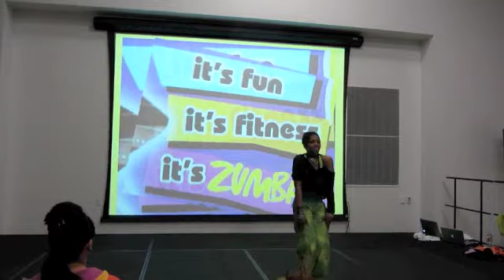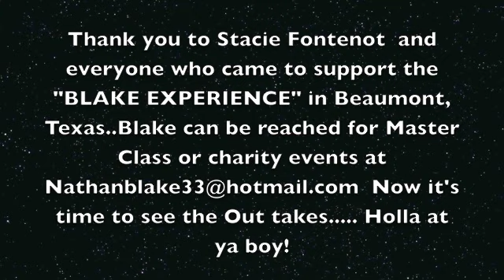Nathan Blake of Blake TV in Beaumont, Texas with Stacie Fontenot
Nathan Blake goes to teach " THE BLAKE EXPERIENCE " in Beaumont Texas and is hosted by Stacie Fontennot. and Blake catches Stacie in action on Stage Holla at ya Girl!